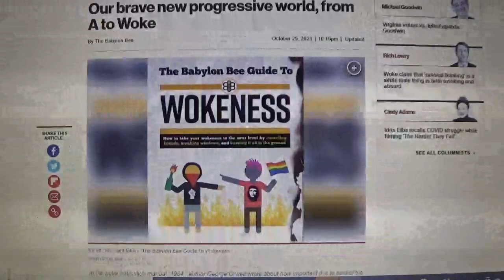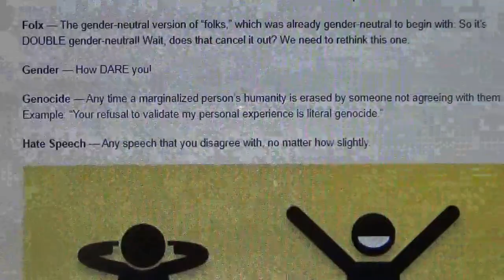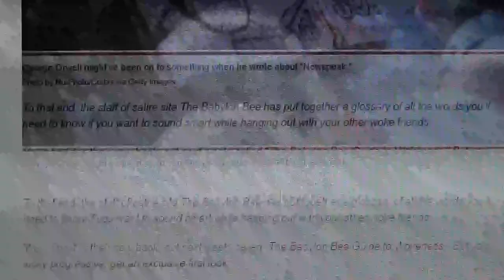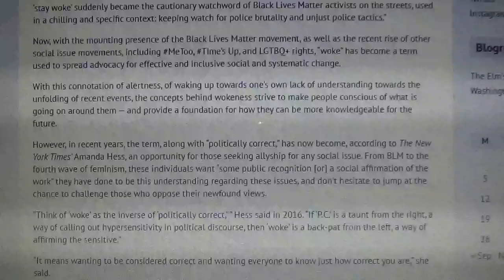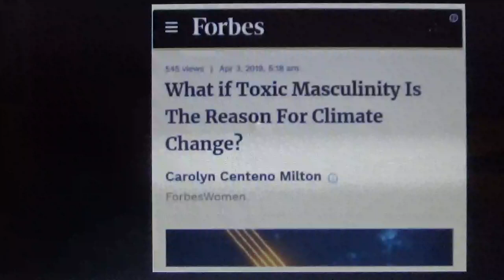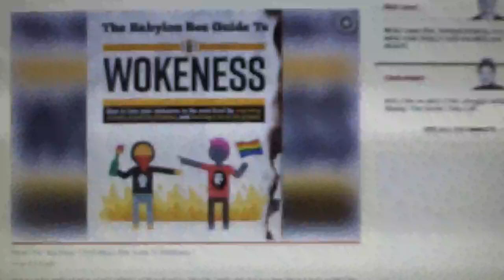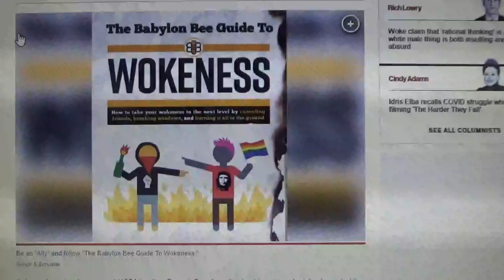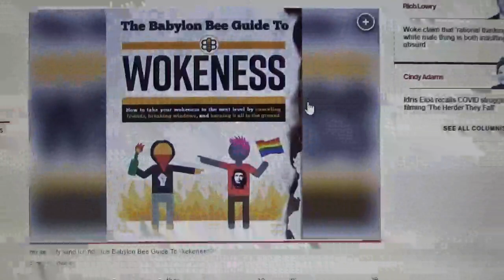A Wokeness Dictionary & Doggy Thongs Now 🤔🤔😂😂😂